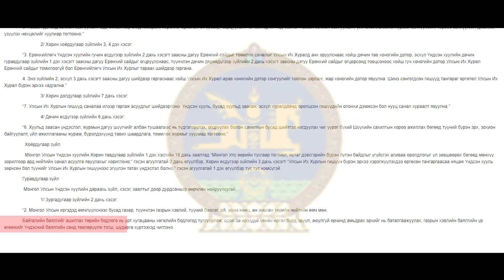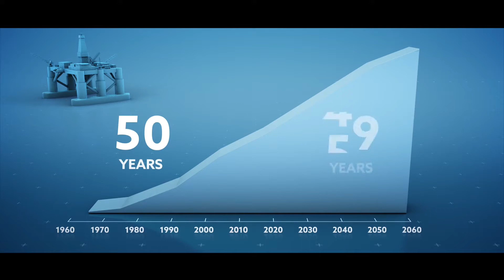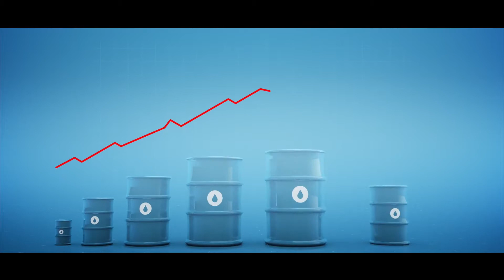​Тал нутгийн дипломат бодлого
Монгол Улсын Ерөнхийлөгчийн Норвег дахь айлчлал ба Баялгийн сан